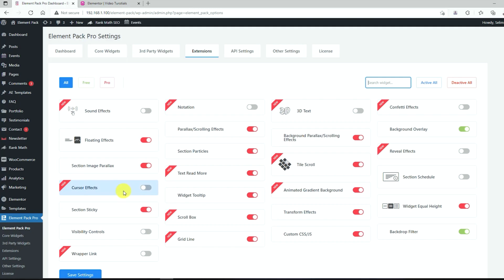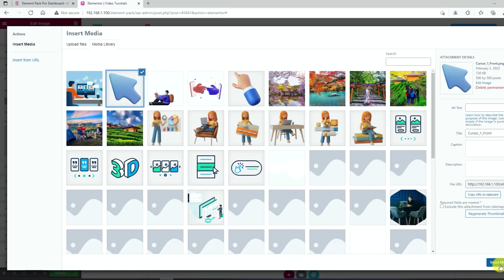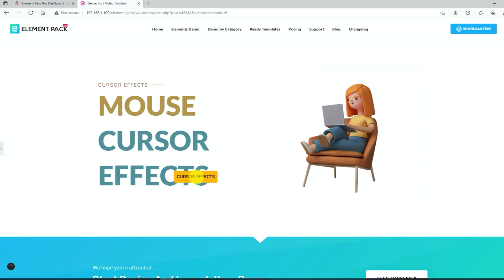How to Use Cursor Effects Extension by Element Pack Pro in Elementor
Hey there,
We're excited to share a new video tutorial on How to Use Cursor Effects Extension by Element Pack Pro in Elementor.
In this video, We'll show you how to use this fantastic extension to add unique and eye-catching cursor effects to your website. If you want to add some extra flair and interactivity to your website, this tutorial is definitely for you.
First, I'll walk you through installing and activating the Element Pack Pro plugin in Elementor. Then, we'll dive into the Cursor Effects Extension and explore the different effects available.
Whether you want to add a subtle hover effect or an attention-grabbing animation, this extension has it all. You'll learn to customize each product to suit your website's unique style and branding.
By the end of this tutorial, you can add stunning cursor effects to any element on your website and take your user experience to the next level.
So, if you're ready to learn to use Cursor Effects Extension by Element Pack Pro in Elementor, watch this tutorial until the end.

Chapter:
00:00 - Video Intro
00:11 - BD Themes Intro
00:18 - Activate Cursor Effects from Dashboard
00:42 - Cursor Effects on Heading Widget
02:37 - Cursor Effects on Image Widget
03:35 - Outro

 to use cursor effects extension
How to Use Cursor Effects Extension by Element Pack Pro
Element Pack Pro Cursor Effects Tutorial
bdthemes

[Note: You need to install the Elementor core plugin to run this addon, but not the mandatory pro version.]